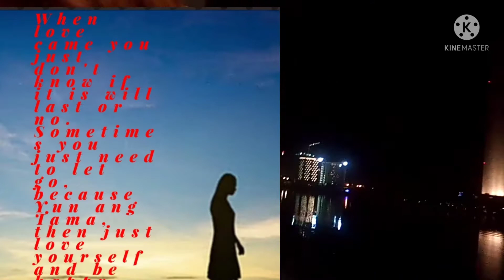Past is past part2, Ayan na those requested to see us together,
Past is past, masaya na sya now sa buhay nya for sure, hayaan nyo na.